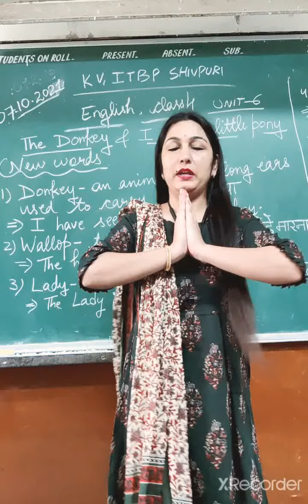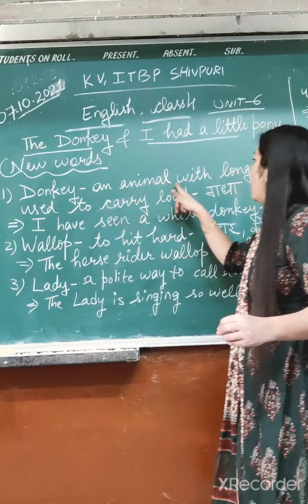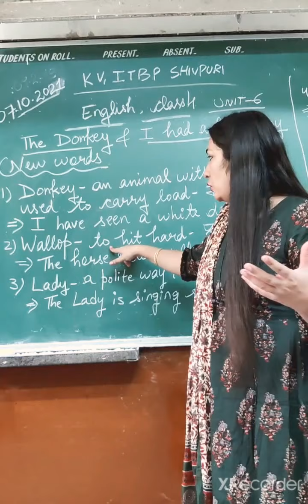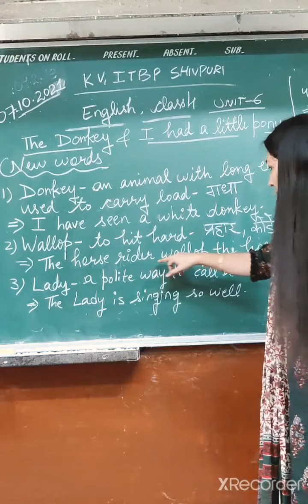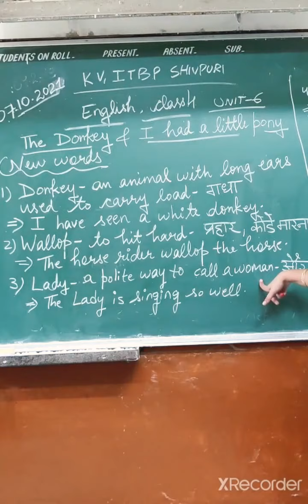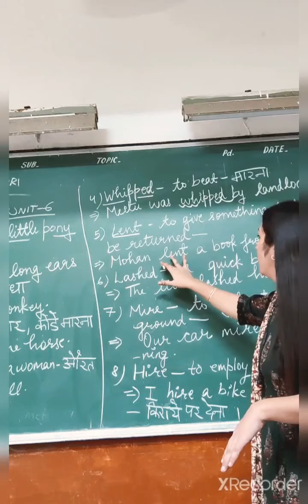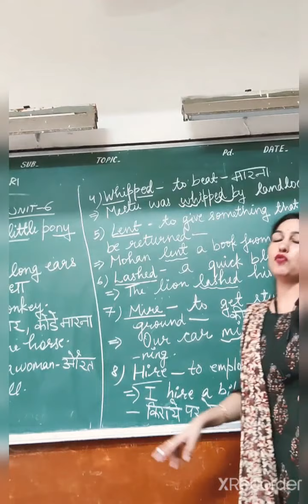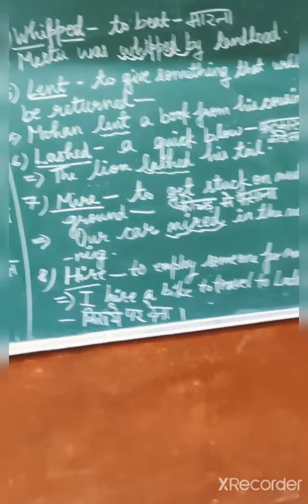English, Class4, Unit6, Part2